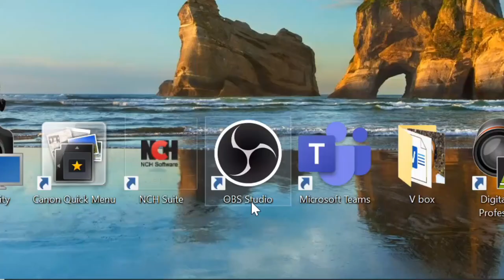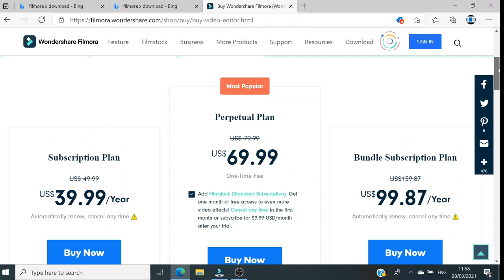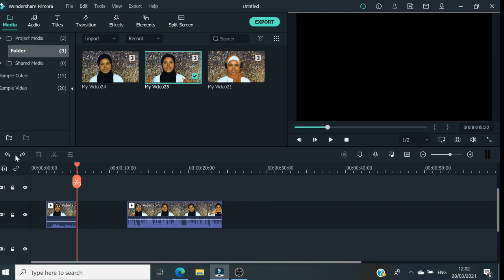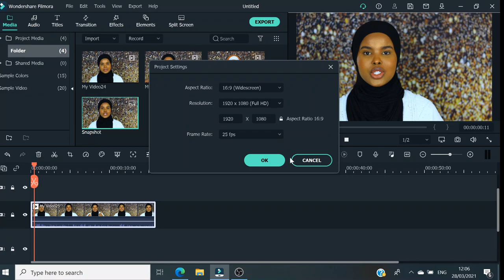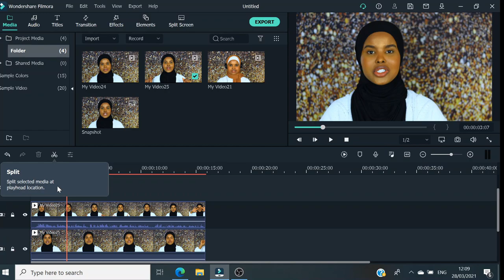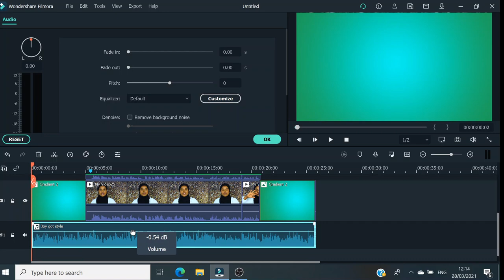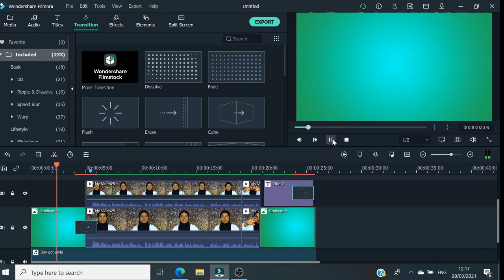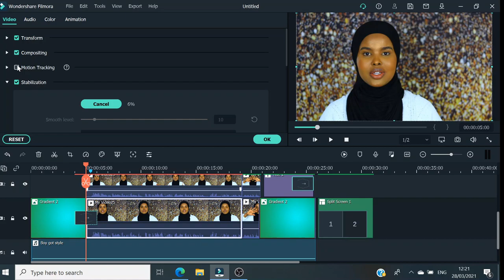SIDA WAX LOOGU EDIT GAREEYO FILMORA | FULL EDITING TUTORIAL FOR BEGINNERS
BAROO GUUD AHAANBA SIDA UU USHAQEEYO FILMORA X , KADIBNA LASOCO CASHARADIISA FAAHFAHSAN EEN SOO GALIN DOONO WEEK KASTA LABA JEER.
EDITING KU WAA SHAYGA KUU FUDUDAYN KARA RIYADADA AH INAAD NOQOTO YOUTUBER.